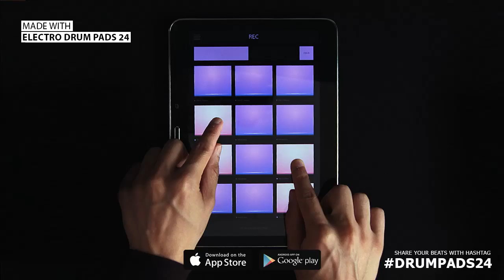Electro Drum Pads 24 :: EDM Fire 2